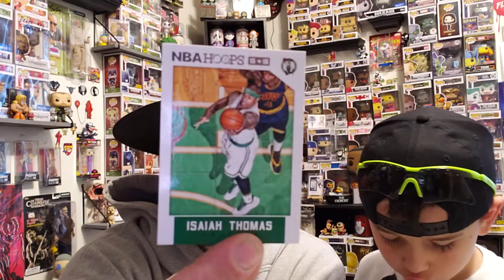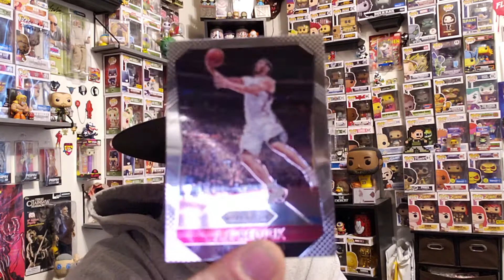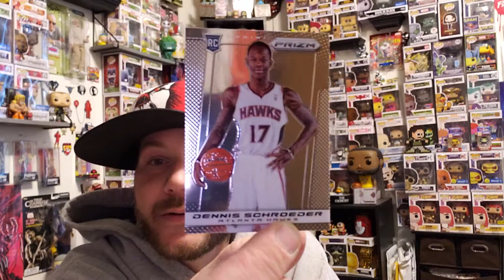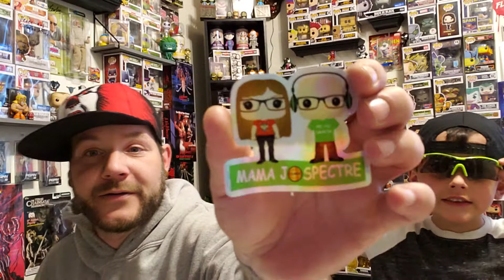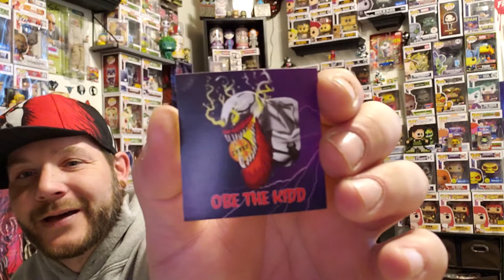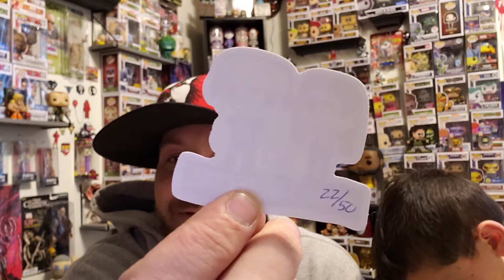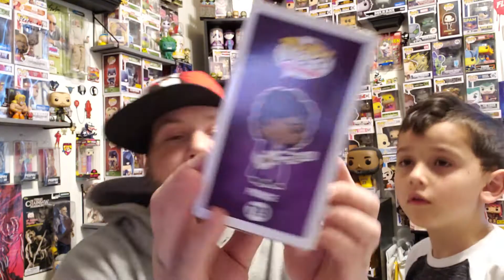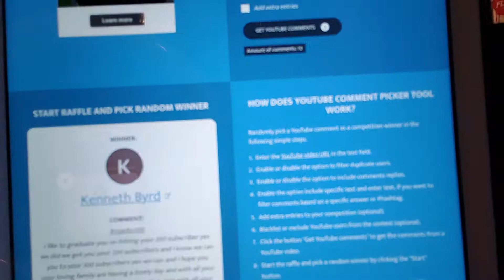WINNER ANNOUNCED FOR THE 200 SUB GIVEAWAY!!!!!! IS IT YOU???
thank you everyone who entered and supports us we are small time but have huge dreams so thank you winner of the giveaway get at me on Instagram

EBAY- BIGDADDYDAVES

ADDRESS- 277 west michigan Avenue apt #3 Roger's city michigan 49779